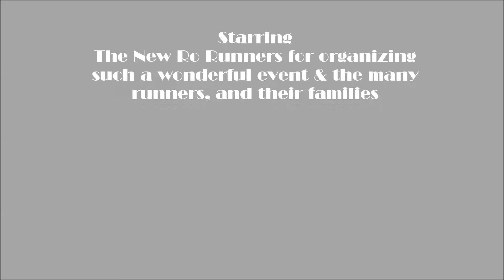"Paine to Pain" Part 2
New Ro Road Runner's Club Half Marathon 2013